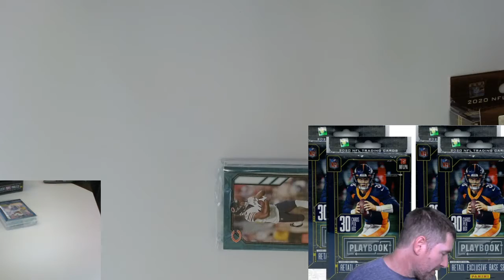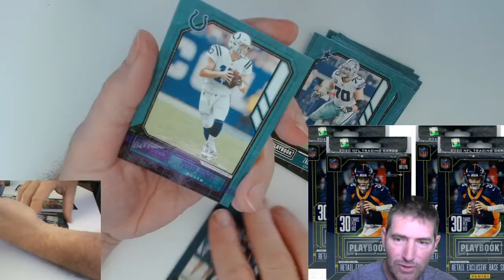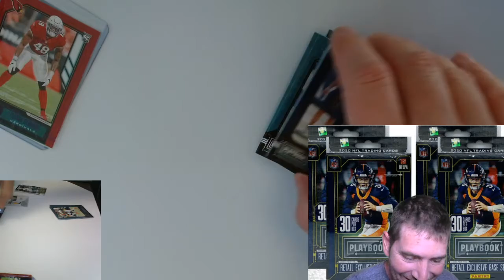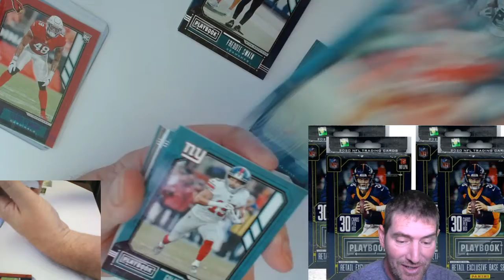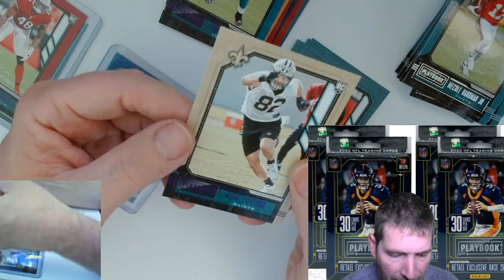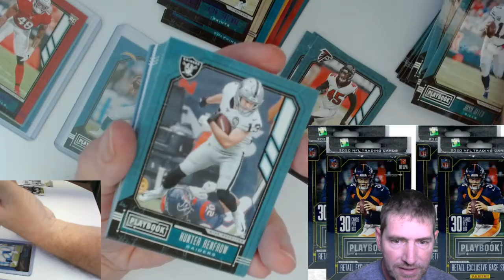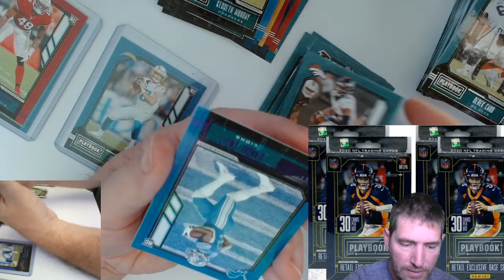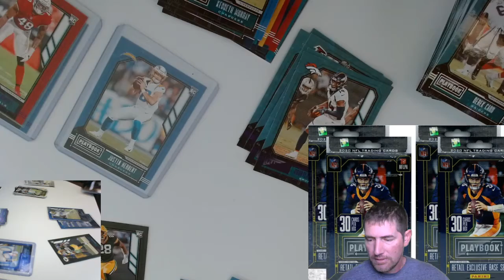Cracking into my 2020 NFL Playbook Stash for a Draft Day Break ! 3 Hangers boxes